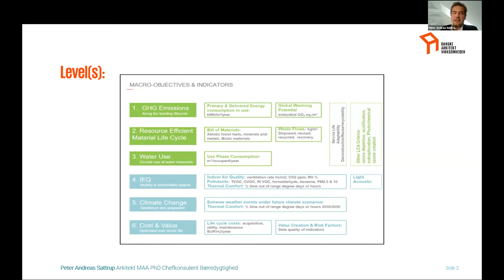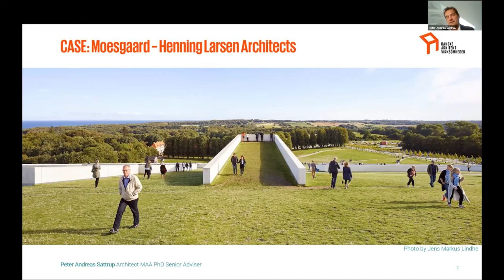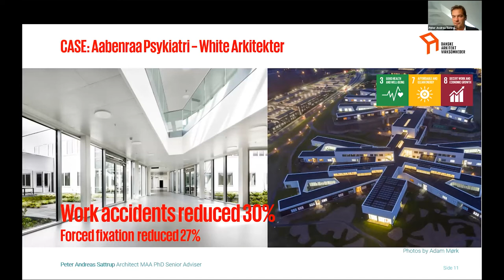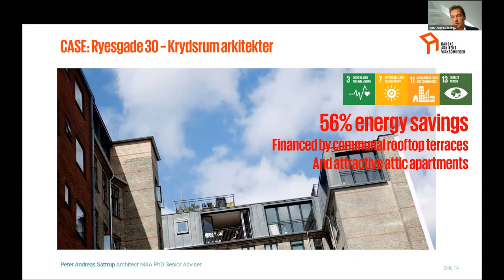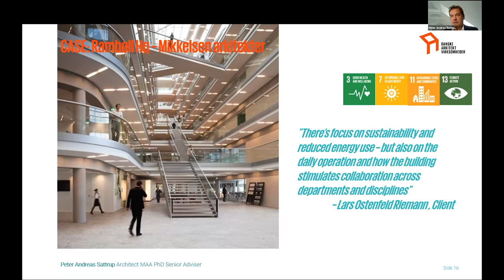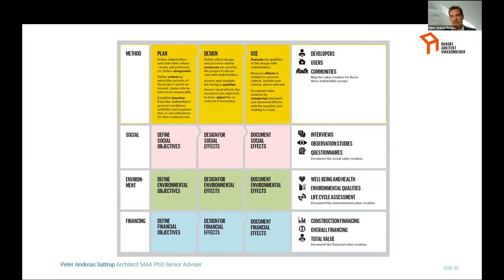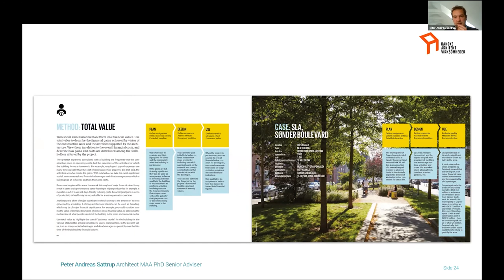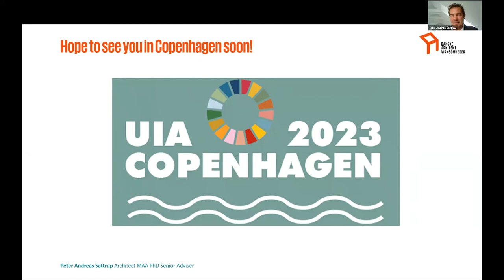Lecture 11: Peter Andreas Sattrup on Be smart. Create Value by Intelligent Design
Peter Andreas Sattrup is a Senior Adviser and Head of Sustainability at the Danish Association of Architectural Firms.